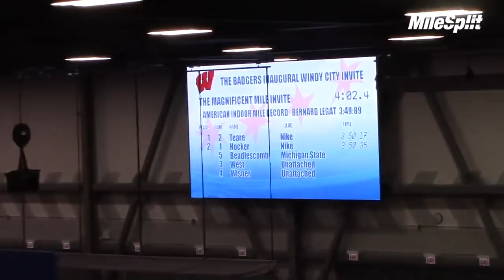Cole Hocker And Cooper Teare American Record Mile Attempt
University of Oregon alum Cooper Teare and Cole Hocker set the stage to take down the legendary Bernard Lagat's American record of 3:49.89. Teare won in a personal best 3:50.1 and Hocker also dropped a PB in 3:50.35.